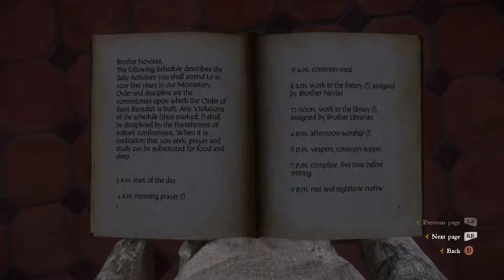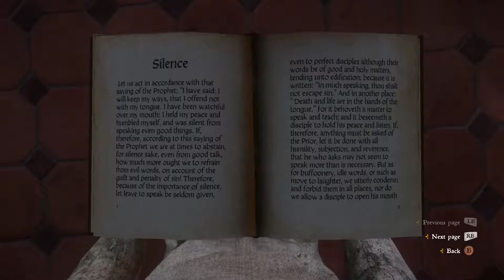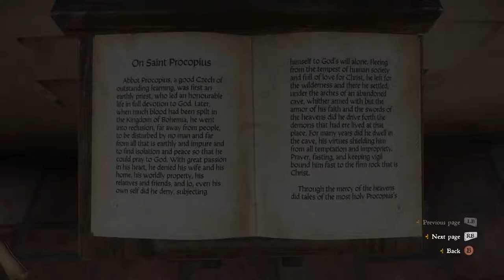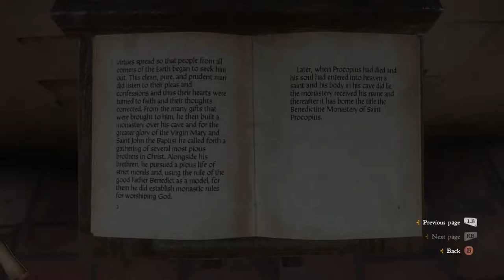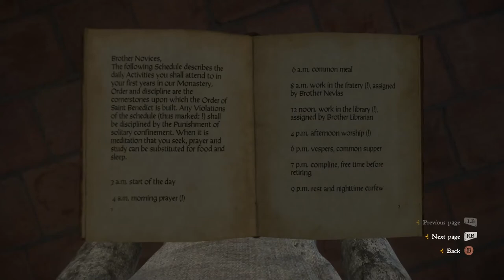Kingdom Come: Deliverance [de/en] [v.1.0] - 93 Needle in a haystack - #2 Day 2 morning